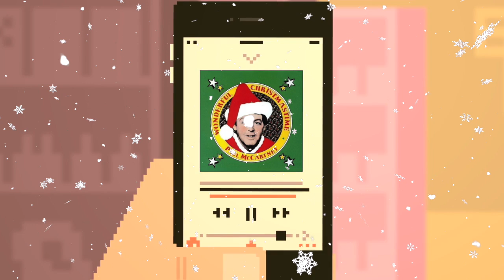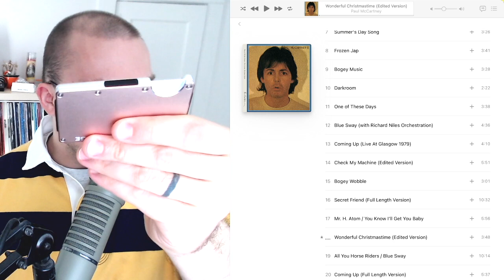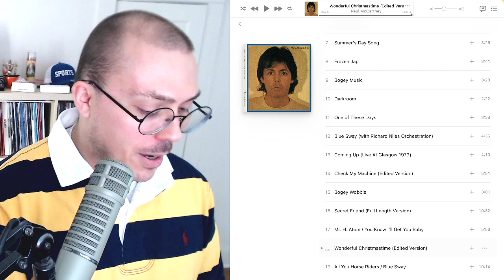I Can't Stand Wonderful Christmastime